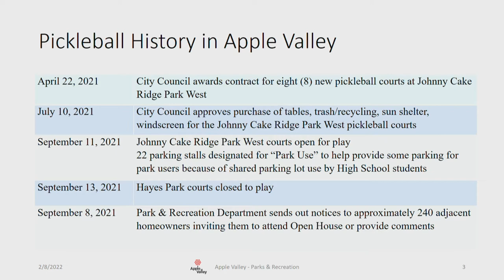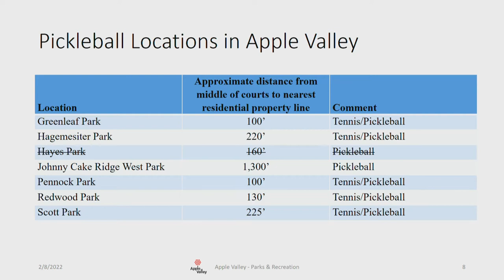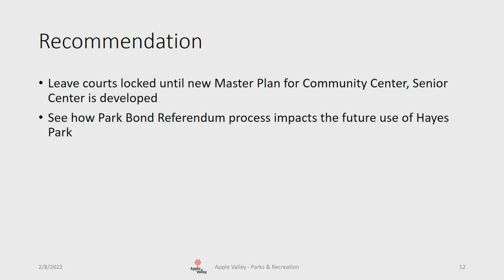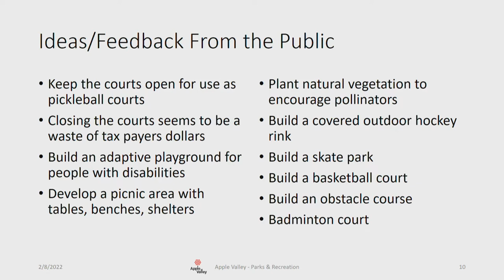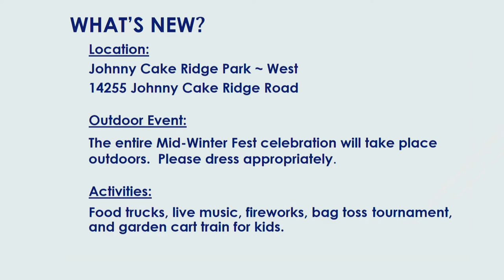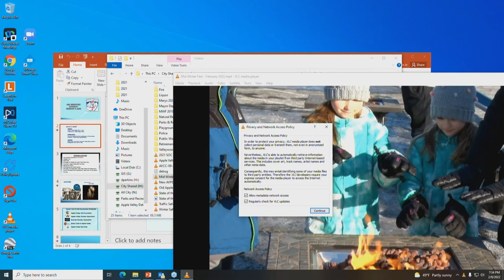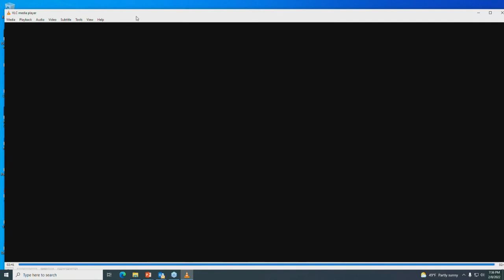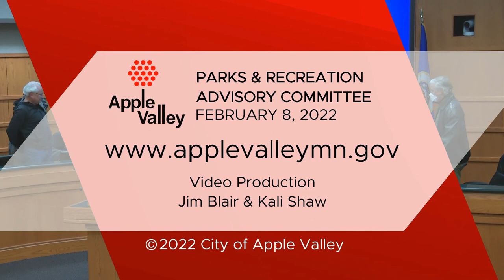Parks & Recreation Committee Meeting - February 8, 2022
1. Call to Order and Pledge 0:54
2. Approval of the Agenda 1:40
3. Audience 2:25
4. Approval of the November 2021 Minutes 3:15
5. Agenda Items
A. Repurposing of Hayes Park Pickleball Court Area 4:00
B. Dakota County SHIP Grant - verbal update 29:55
C. Recap of 2022 Mid-Winter Fest 31:03
D. Division Updates 38:03
6. Committee / Staff Discussion Items
A. Announcements
B. Items for Future Meetings 43:00
7. Adjourn